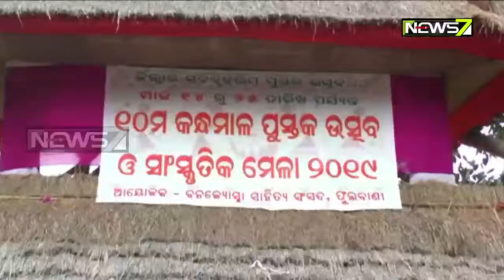ଫୁଲବାଣୀରେ ଜମୁଛି ପୁସ୍ତକ ଉତ୍ସବ